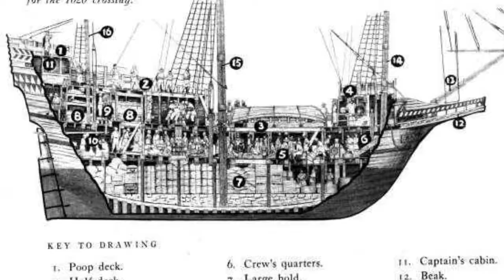Northeast Will Be Beasts